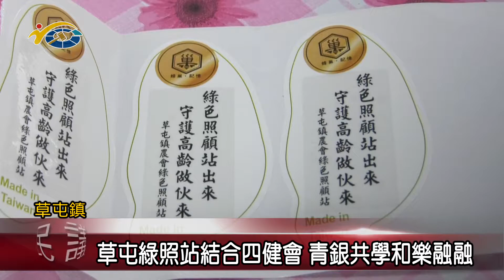20211021 民議新聞 草屯綠照站結合四健會 青銀共學和樂融融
草屯鎮農會辦理「青銀共舞-代代相傳 祖孫心」活動，特別來到綠照站-碧洲里外展單位，帶領僑光國小四健會員走入農村，深入社區關懷訪視，期望讓四健會小朋友們在綠照站與長輩們，透過青銀共學、共餐，而互相了解，以期達到祖孫共學和樂融融。